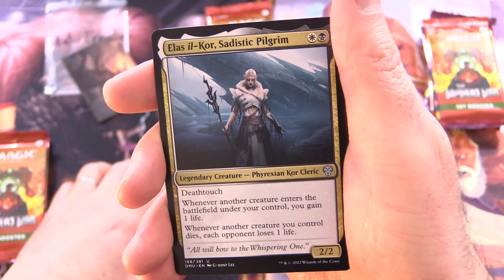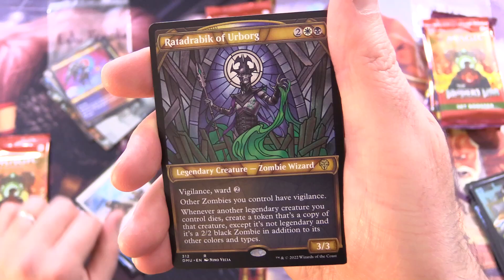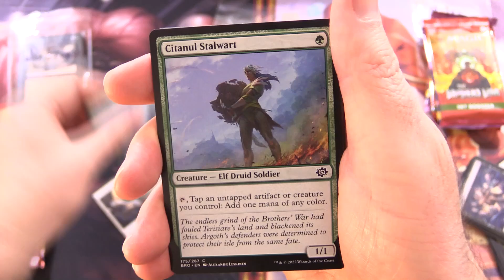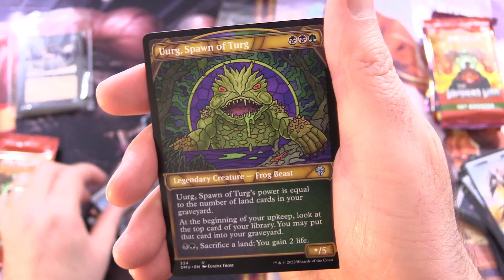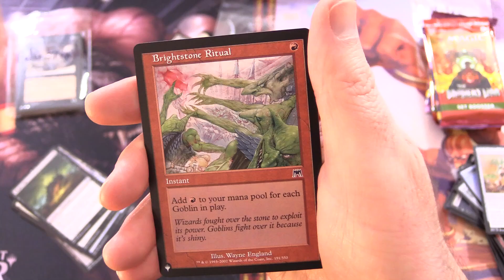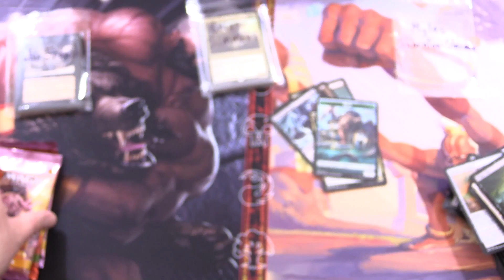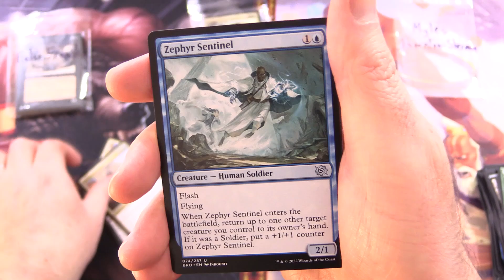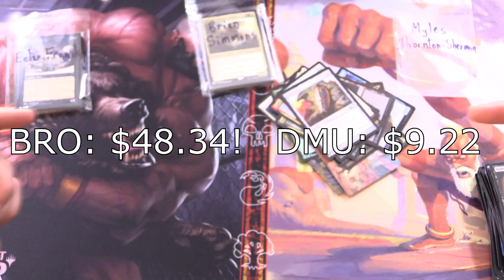ONE INSANE PACK Totally Changed The Course Of This Battle!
Unpacking some tasty booster packs from current Magic: The Gathering Standard-format sets (Dominaria United and The Brothers' War) for patrons. This is snack #119 in a series!